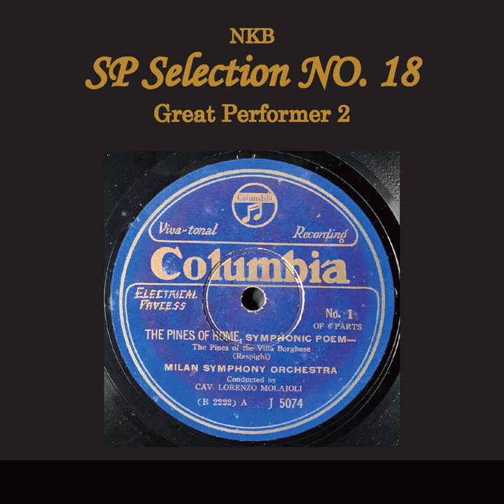Respighi : The Pines of Rome - 3. The Pines of Gianicolo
Respighi : The Pines of Rome - 3. The Pines of Gianicolo · Lorenzo Molajoli · Milan Symphony Orchestra · Ottorino Respighi

NKB SP Selection No. 18, Great Performer 2

Composer: Ottorino Respighi